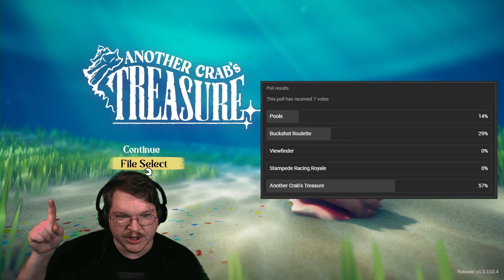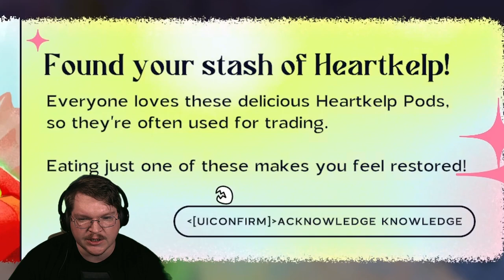TAXES! (Another Crab's Treasure)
UI Bugs & Broken Controller Support. It's Crabsouls